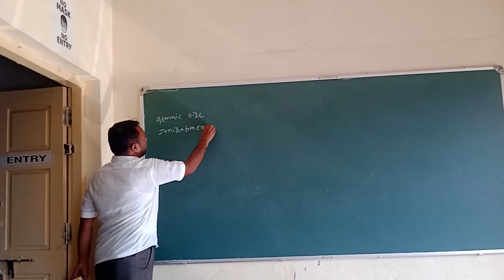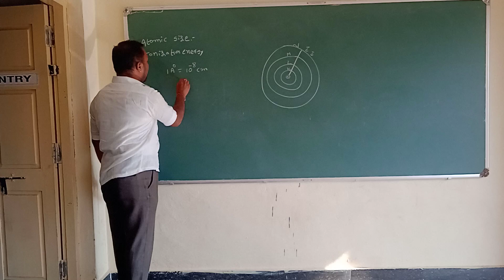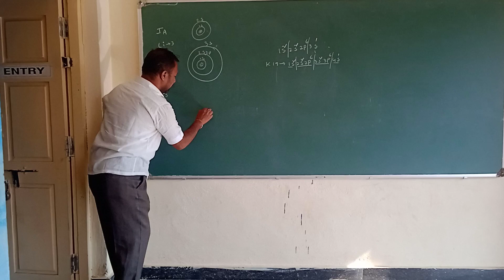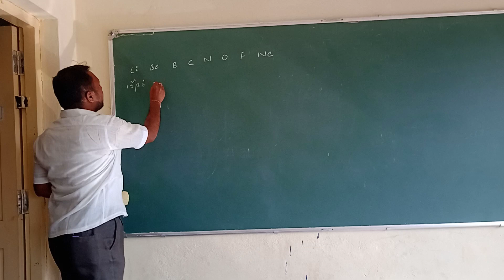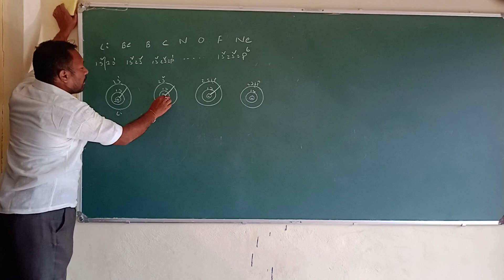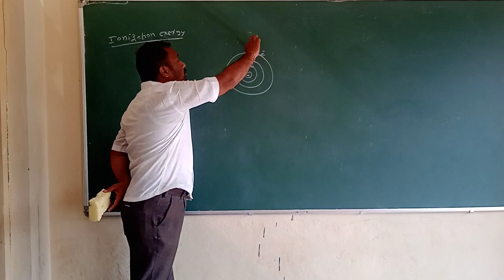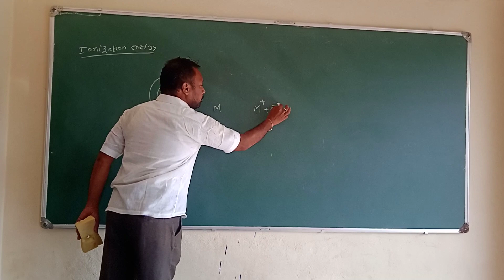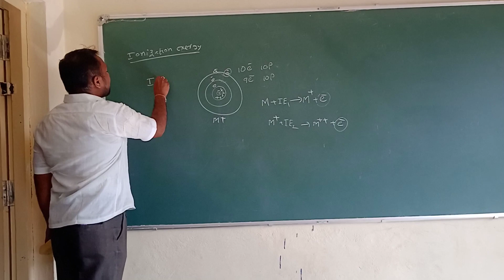10th class Atomic size & Ionisation energy GROUPS and PERIODS